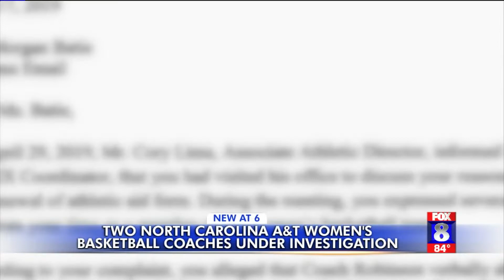Former A&T women`s basketball player says coaches failed to report a sexual assault, created a toxic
A former A&T women's basketball player says coaches at the university failed to report a sexual assault and created a toxic environment.